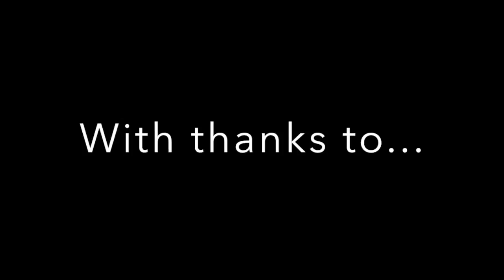Aspire to Farm - Becca Colman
Taking care of the young stock is Becca Colman's favourite part of farming. She has been brought up on her family's dairy farm in Norfolk. Becca loves being involved in farming. That love, mixed with ambition, means she is going to go far.
This film is one of the Aspire to Farm film collection made with support from Norfolk Farm Vets to encourage young people to think of a career in food and farming. It was made by Eliza Emmett who loves farming too. Enjoy all the films. Aspire to Farm!